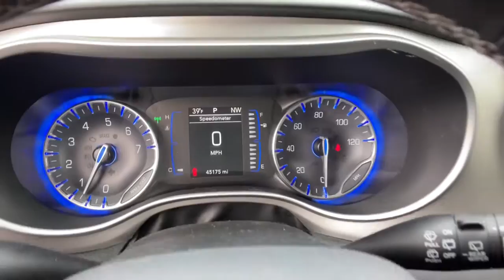2020 Chrysler Pacifica Reno, Carson City, Northern Nevada, Sacramento, Elko, NV 62699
Ceramic Gray Clearcoat Used 2020 Chrysler Pacifica available in Reno, Nevada at Mountain West Auto Group. Servicing the Carson City, Northern Nevada, Sacramento, Elko, NV area.
2020 Chrysler Pacifica Launch Edition - Stock#: 62699 - VIN#: 2C4RC3BG2LR278144

bEquipment/bbrThe vehicle features a hands-free Bluetooth phone system. The rear parking assist technology on this unit will put you at ease when reversing.  The system alerts you as you get closer to an obstruction. This model has a 3.6 liter V6 Cylinder Engine high output engine. Enjoy the convenience of the power liftgate on this 2020 Chrysler Pacifica . This model is equipped with all wheel drive. It emanates grace with its stylish gray exterior. It comes with third row seating for extra passengers. Make room for more passengers carry extra luggage or your favorite sports gear with the roof rack on this vehicle. It looks aggressive with a streamlined rear spoiler.   This unit is equipped with a gasoline engine. The vehicle is built for driving comfort with a telescoping wheel. Anti-lock brakes are standard on this Chrysler Pacifica. This unit has an automatic transmission. This minivan provides a lot of room for passengers. Long family road trips will not only be comfortable but fun.brbrbPackages/bbrBLACK SEATS. KEYSENSE. MANUFACTURERS STATEMENT OF ORIGIN. RADIO: UCONNECT 4C NAV W/8.4 DISPLAY. UCONNECT THEATER W/STREAMING. Equipment listed is based on original vehicle build. Please confirm the accuracy of the included equipment by calling the dealer prior to purchase.brbrbAdditional Information/bbrVehicle pricing includes all offers and incentives. All advertised prices exclude government fees taxes applicable finance charges dealer document preparation charge of $489 express code and applicable emission testing. These fees must be paid for by the purchaser. All vehicles are subject to prior sale. All information advertised to be true but not guaranteed. Any payment or APR displayed is an estimate only that is based on approved credit. It is not guaranteed that all will qualify for that payment or APR based on a number of individual circumstances. Dealer is not responsible for typographical errors. While great effort is made to ensure the accuracy of the information on this site errors do occur so please verify information with a dealer representative.
BLACK SEATS,KEYSENSE,MANUFACTURERS STATEMENT OF ORIGIN,RADIO: UCONNECT 4C NAV W/8.4 DISPLAY,UCONNECT THEATER W/STREAMING,Engine: 3.6L V6 24V VVT UPG I w/ESS,TBD Axle Ratio,AWD Suspension,GVWR: TBD,50 State Emissions,Transmission w/Oil Cooler,Automatic Full-Time All-Wheel,Engine Oil Cooler,650CCA Maintenance-Free Battery w/Run Down Protection,180 Amp Alternator,Gas-Pressurized Shock Absorbers,Front Anti-Roll Bar,Electric Power-Assist Steering,19 Gal. Fuel Tank,Single Stainless Steel Exhaust,Permanent Locking Hubs,Strut Front Suspension w/Coil Springs,Trailing Arm Rear Suspension w/Coil Springs,Wheels: 18 x 7.5 Painted Aluminum Design 1,Tires: 235/60R18 BSW AS Self-Sealing,Spare Tire Mobility Kit,Clearcoat Paint,Body-Colored Front Bumper w/Black Bumper Insert,Body-Colored Rear Bumper w/Black Bumper Insert,Chrome Bodyside Moldings,Black Side Windows Trim,Body-Colored Door Handles,Body-Colored Power Heated Side Mirrors w/Manual Folding,Fixed Rear Window w/Fixed Interval Wiper and Defroster,Deep Tinted Glass,Galvanized Steel/Aluminum Panels,Lip Spoiler,Black Grille,Front License Plate Bracket,Power Sliding Rear Doors,Power Liftgate Rear Cargo Access,Roof Rack,Auto On/Off Projector Beam Halogen Daytime Running Headlamps w/Delay-Off,Front Fog Lamps,Perimeter/Approach Lights,6 Speakers,Integrated Roof Antenna,GPS Antenna Input,Integrated Voice Command w/Bluetooth,2 LCD Monitors In The Front,4-Way Passenger Seat;  Manual Recline and Fore/Aft Movement,Driver And Front Passenger Armrests and Rear Seat Mounted Armrest,Manual Tilt/Telescoping Steering Column,Fixed 60-40 Split-Bench Leatherette 3rd Row Seat Front; Manual Recline; Manual Fold Into Floor and 3 Fixed Head Restraints,Heated Leather Steering Wheel,Front Cupholder,Rear Cupholder,Compass,Remote Releases -Inc: Power Cargo Access,Garage Door Transmitter,HVAC;  Underseat Ducts; Auxiliary Rear Heater and Headliner/Pillar Ducts,Illuminated Locking Glove Box,Driver Foot Rest,Interior Trim;  Colored Instrument Panel Insert; Colored Door Panel Insert; Piano Black Console Insert and Piano Black/Metal-Look Interior Accents,Full Cloth Headliner,Vinyl Door Trim Insert,Metal-Look Gear Shifter Material,Day-Night Auto-Dimming Rearview Mirror,Driver And Passenger Visor Vanity Mirrors w/Driver And Passenger Illumination,Partial Floor Console w/Covered Storage; Mini Overhead Console w/Storage; Conversation Mirror and 2 12V DC Power Outlets,Fron